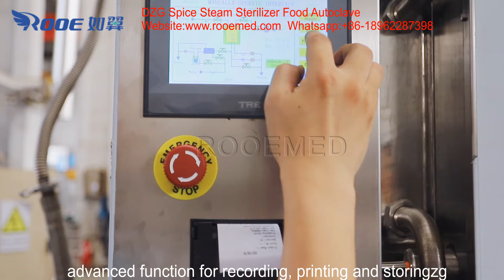DZG Spice Steam Sterilizer Food Autoclave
WANROOEMED is large-scale health care system Solution Providers, we focus on  Steam Sterilization,Food Sterilization,Spice Sterilization Machine,Steam Sterilization Of Spices,Autoclave Steam Sterilizer

DZG Spice Steam Sterilizer Autoclave Features：
1.High temperature short steam sterilization
2.Sterilization temperature can be set up to 139 degrees
3.Unique moisture-proof function
4.There is no destructive effect on natural vegetable roots, stems and leaves containing protein.
5.On the basis of realizing the sterilization effect while maintaining the flavor characteristics of spice